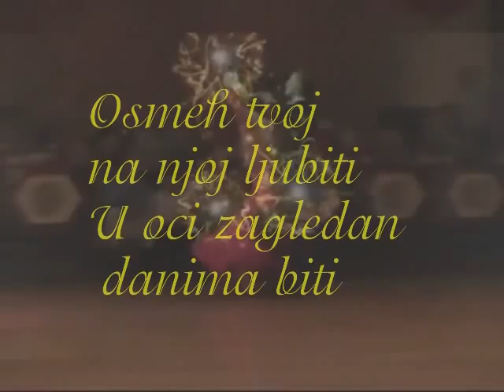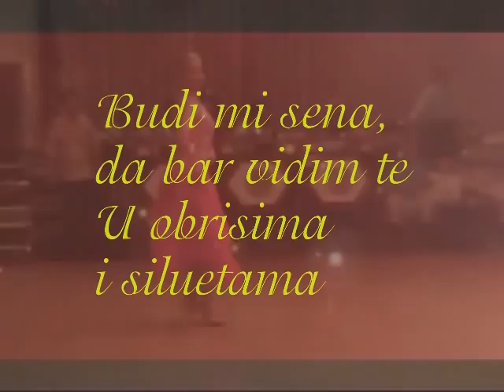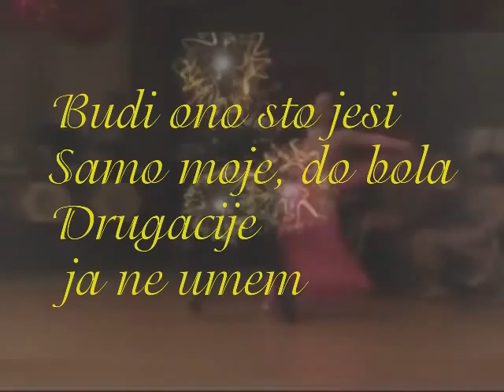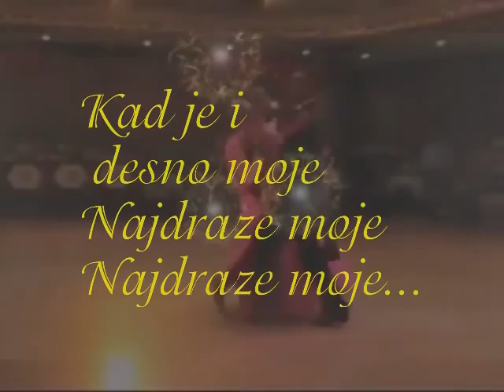POEZIJA KATARINA BRANKOVIC GAJIC.wmv